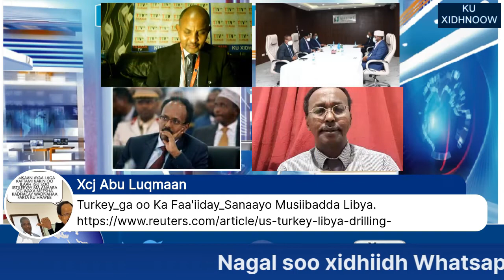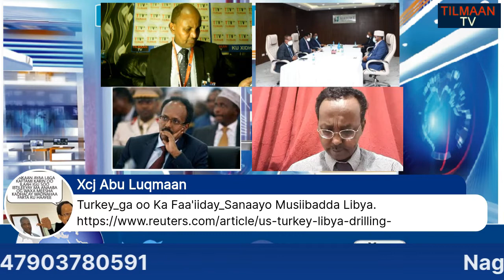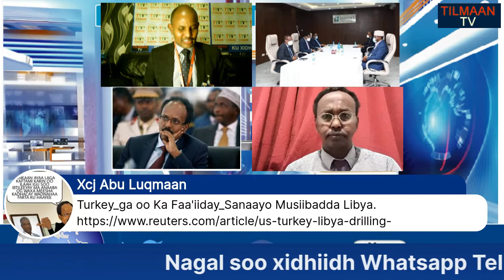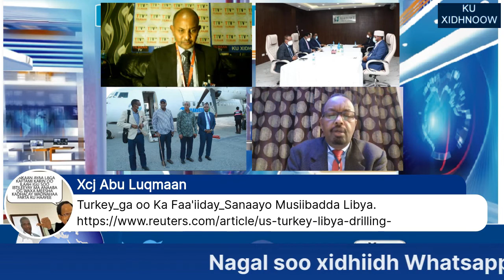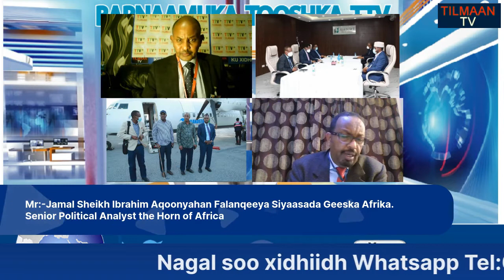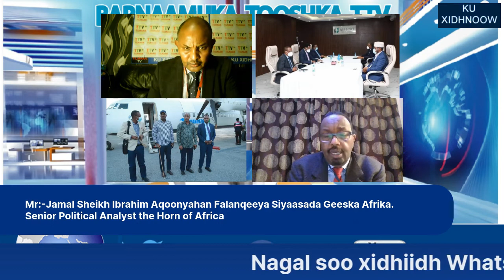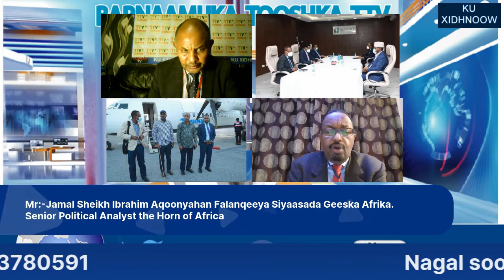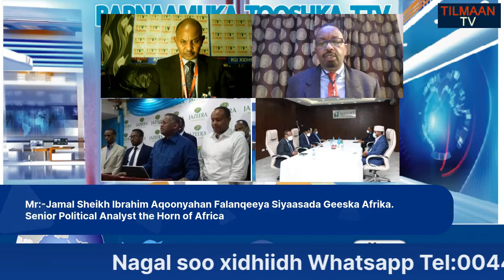MUWAADIN KA SOO JEEDA HIRSHABEELLE OO SHEEGAY IN LOO BAAHAN YAHAY KACDOON SHACAB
TTV:10/04/21, MUWAADIN KA SOO JEEDA HIRSHABEELLE OO SHEEGAY IN LOO BAAHAN YAHAY KACDOON SHACAB SI LOOGA HORTAGO KALIGII TALIYE CUSUB.